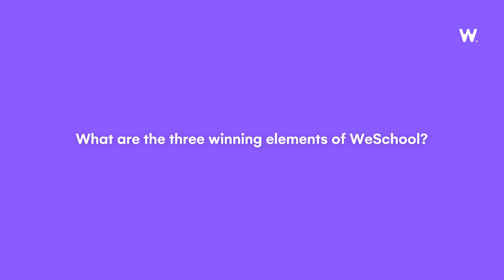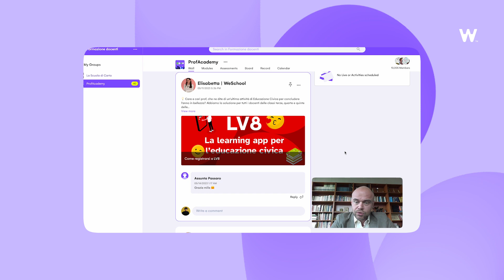Webecome - WeSchool LMS Client Testimonial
Discover how Webecome, an education proposal that combats inequalities and social hardship while promoting inclusion and the development of the child’s transversal skills uses WeSchool to train and connect users to learn about inclusion, together.